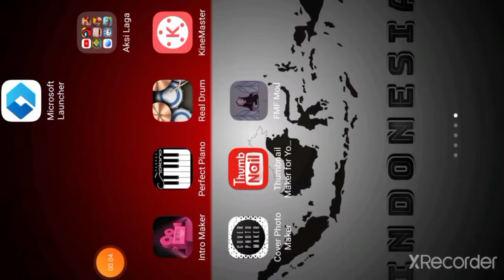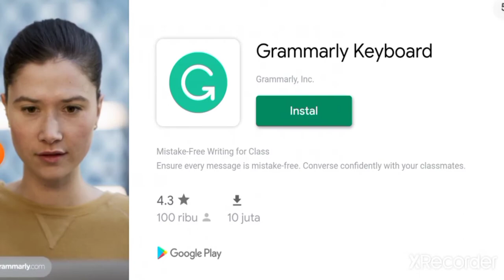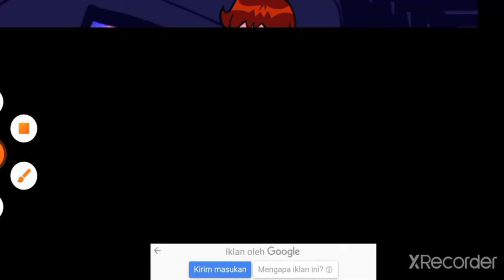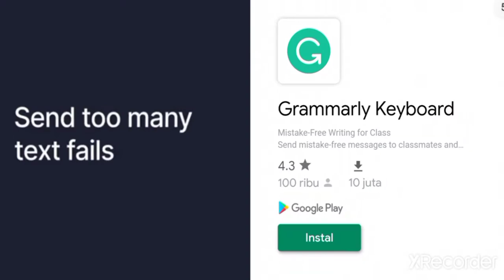best FNF rip off (not roblox)